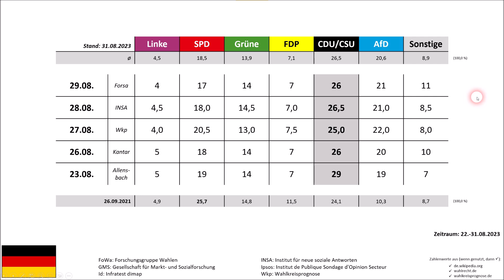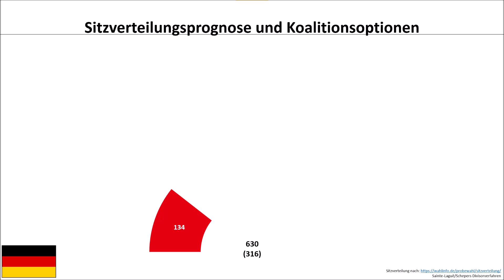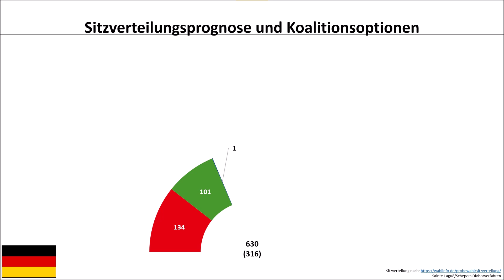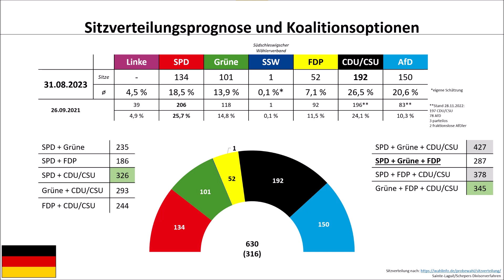Bundestrend August 2023: aktuelle Umfragewerte im Blick (Bundestagswahl, SPD, CDU/CSU, AfD)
Es ist dieses Mal etwas früher wieder Zeit für einen Blick auf den aktuellen Bundestrend. Dieses Mal steht der Zeitraum vom 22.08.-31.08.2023 im Fokus.

Ergänzung 31.08.: Es gibt noch ein Ergebnis von Infratest dimap vom 31.08: 29 Union, 22 AfD, 16 SPD, 14 Grüne, 6 FDP, 4 Linke
Damit sehen die Schnittwerte wie folgt aus: 26,9 Union, 20,8 AfD, 18,1 SPD, 13,9 Grüne, 6,9 FDP, 4,4 Linke